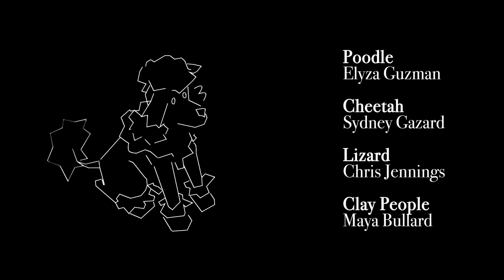A Poodle Talks to You - BFA Stopmotion Animated Thesis Film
In this explorative short-animated film, a poodle explores the themes of identity and belonging while exploring a usual party scene of clay people. Invited alongside her animal friends–a lizard, peacock, and a cheetah–the poodle learns to understand an important question: why be someone else when you can be yourself? As she wanders, the principle of valuing who you are rather than conforming to the status quo is emphasized as she interacts with her friends and the clay people. Armatures and sets are all created from recycled materials.

Acknowledgements/Credits: Elyza Guzman as the Poodle, Sydney Gazard as the Cheetah, Chris Jennings as The Lizard, Maya Bullard as the Clay People, Sound Design by Chris Jennings, Music Scoring by Colin Bae, with special thanks to Diana Barton, John Craig Freeman, the class of VM470, and my family